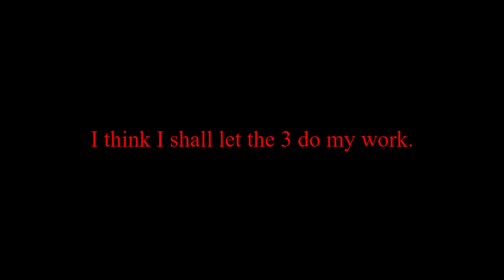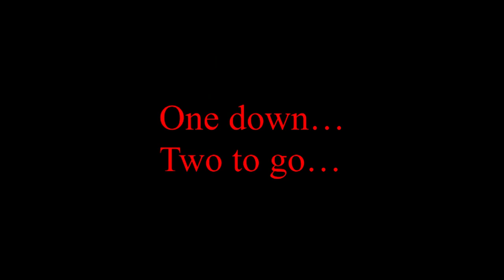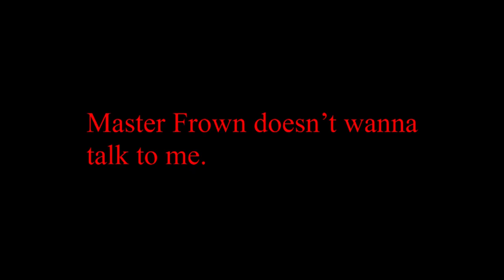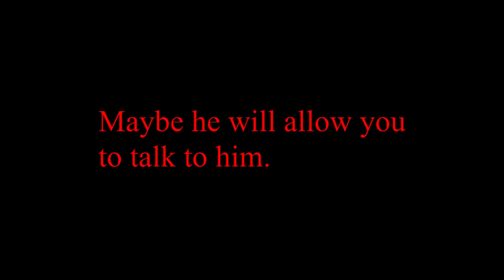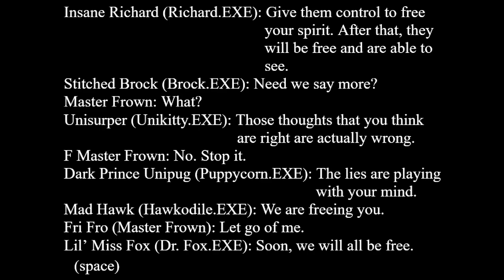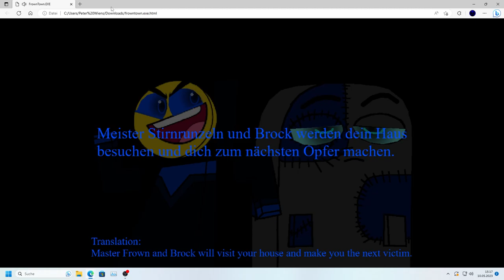FROWNTOWN.EXE (Unikingdom.EXE Chapter 2)